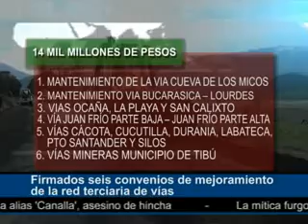ATN NOTICIAS 30 -09 Firmados seis convenios de mejoramiento de la red terciaria de vías.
Firmados seis convenios de mejoramiento de la red terciaria de vías.